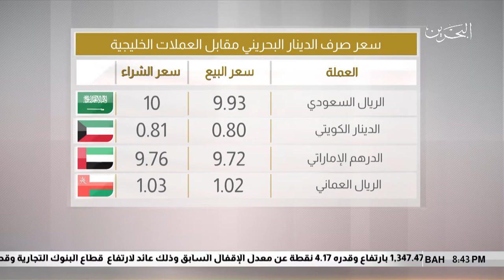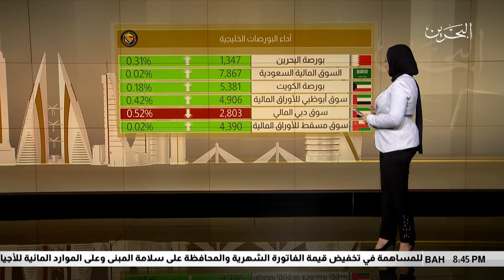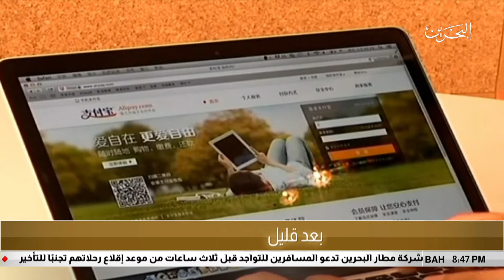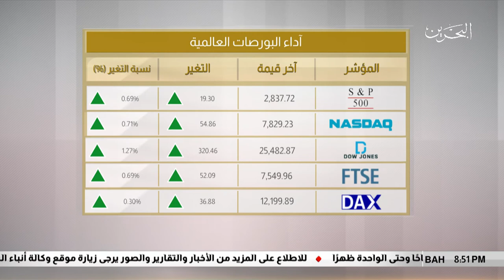البحرين مركز الأخبار : النشرة الإقتصادية 16-08-2018